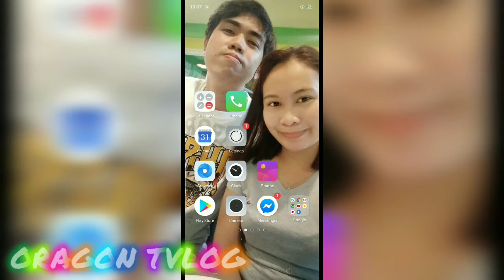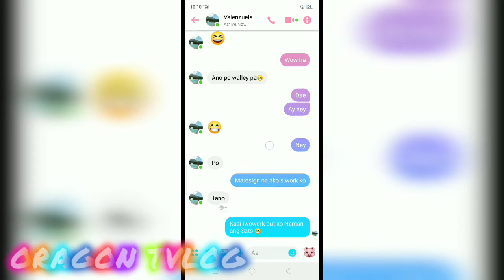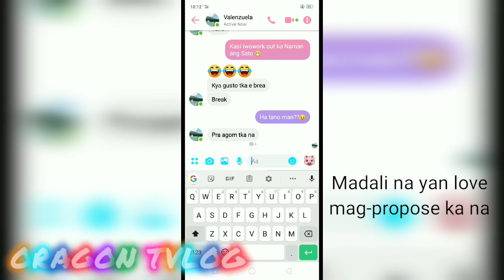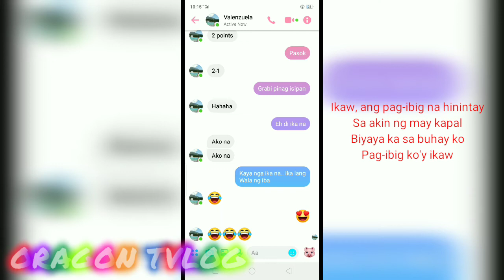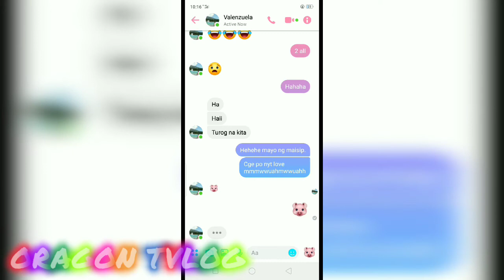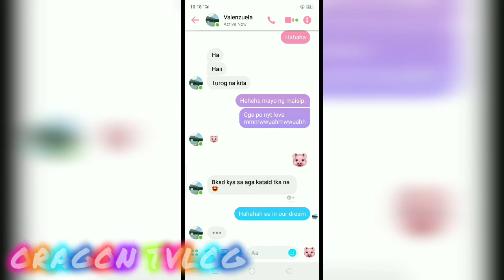Banatan Moment [ kinikilig kami sa isa't isa ]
Waley ba mga Pick-Up lines?? Hahaha
Love love love bago matulog

Good Vibes lang lagi tayo!! 😁😁